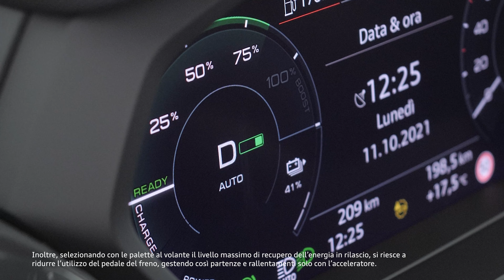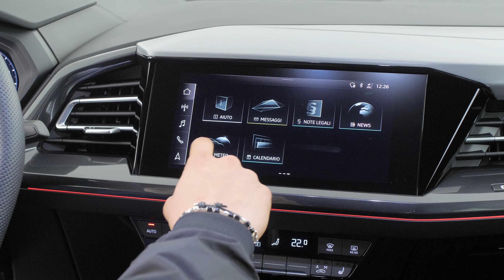Audi Q4 Sportback e-tron: autonomia, design e tutti i dettagli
Andrea Bassoli, Audi Manager di Bonaldi, vi presenta il suv coupè compatto 100% elettrico sullo sfondo del lago di Lecco. Ecco la prova su strada della Q4 Sportback e-tron, durante la quale parleremo di autonomia, ricarica, design, dimensioni e molto altro.

A seguire Lorenzo Pezzotta, Audi Expert di Bonaldi, vi svelerà ogni segreto di questa vettura nata dal progresso.